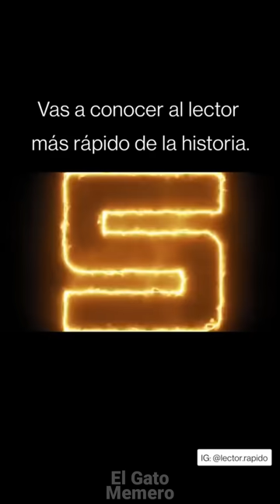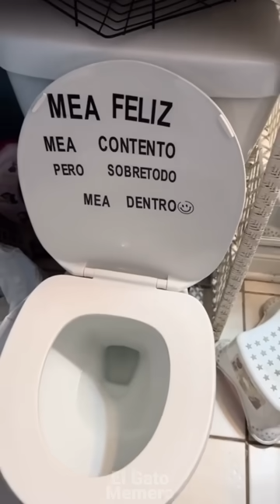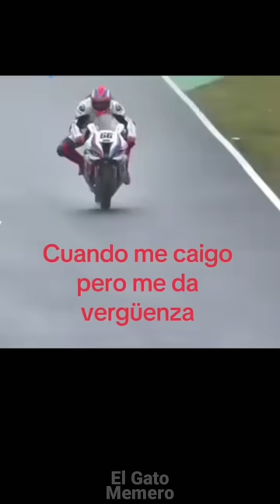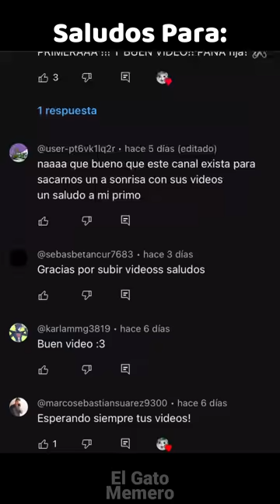Momentos XD #72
Los videos a continuación son material 100% humorístico, ningún video tiene la intención de ofender ni de atacar a un individuo o grupo,
Si en algún caso alguien se siente ofendido por el contenido publicado, ruego tomen en cuenta estas consideraciones.